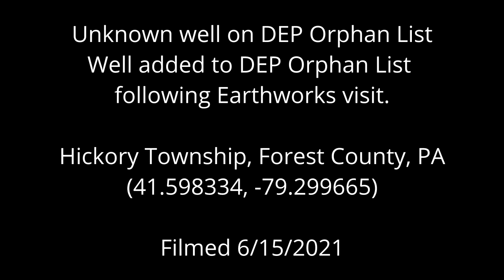Unknown Well on DEP Orphan List, Forest County, PA (June 2021)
Unknown well on DEP Orphan List
Well added to DEP Orphan List following Earthworks visit.
Hickory Township, Forest County, PA
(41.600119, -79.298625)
Filmed 6/15/2021